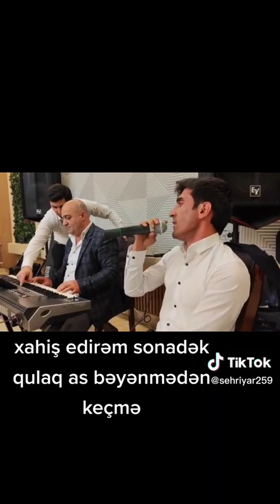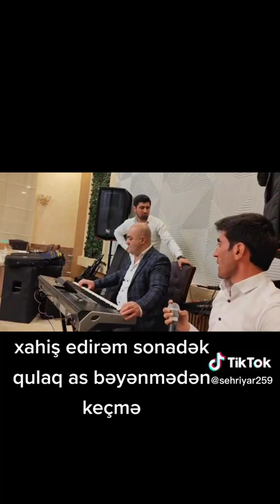Şəhriyar Kəlbəcərli Gözəl Bir Mahnı Yuxum Çin Olmaz